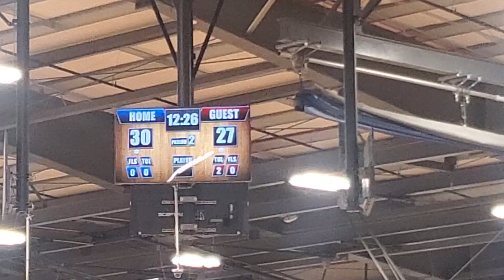Teammate Nationals Tourney: Wave vs GA Traveler's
9th Grade Pool B (2nd game) - GA Travelers win in OT.